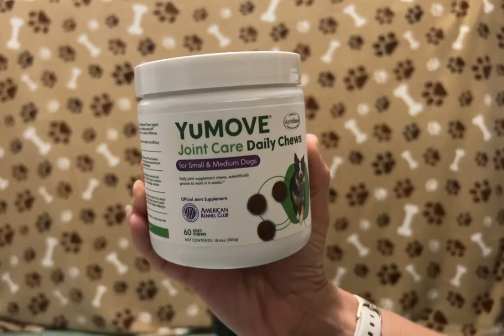YuMOVE stop dog joint pain SCIENTIFICALLY PROVEN Daily Supplement Chew for stuff joints and hip ache